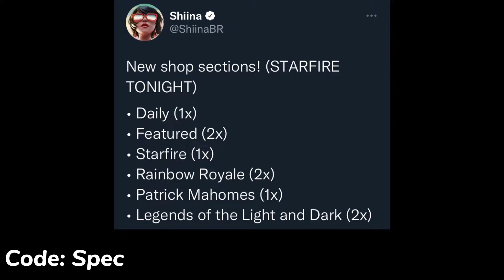Fortnite Item Shop Leak!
Fortnite Item Shop Thursday, September 1, 2022

Leak Credit: @ShiinaBR